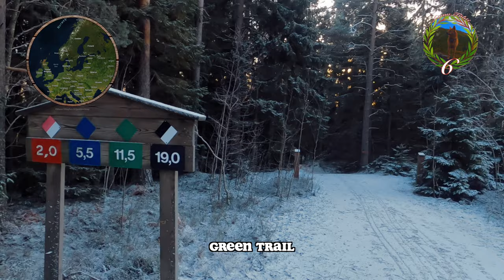Finnish Spitz on a Christmas Trek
Christmas Eve, and me and Aamu went on a lovely, cold, winter trek at Hökensås close to Lake Vättern. We decided to celebrate the holidays here since we wanted to have a white Christmas and it is a rare occurence in Gothenburg. Very nice forest and good trail, even if we lost it twice due to missing signs. Comes with the territory.

00:00 Intro
01:10 Norse Traditions
03:57 Hare Tracks
05:50 Lost the Trail
08:30 Scenic Coffee Break
10:12 Winter Lake
12:08 Lost Trail Again
14:42 Outro

20221224 Aamu Treks